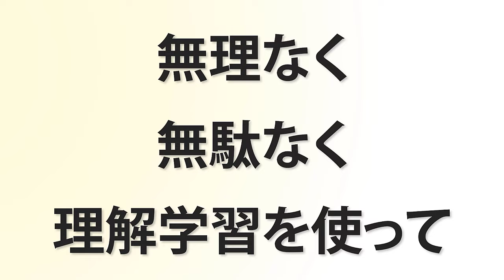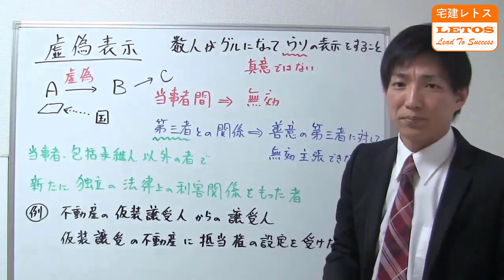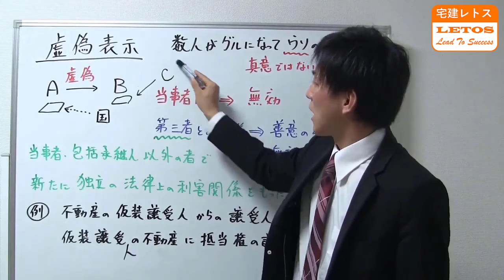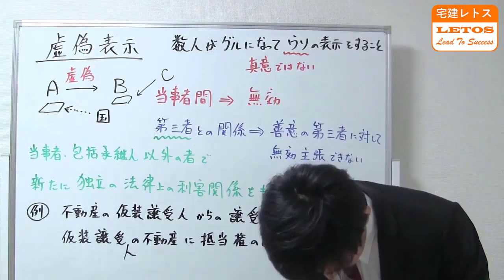【宅建の民法】虚偽表示とは？基本事項